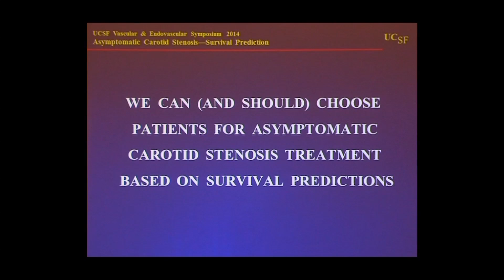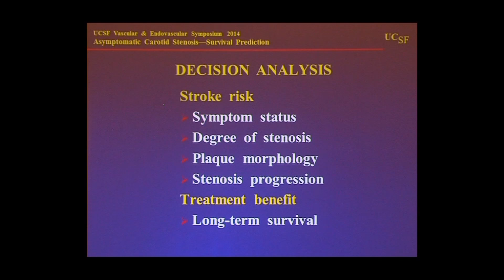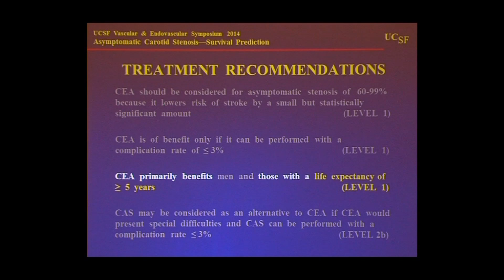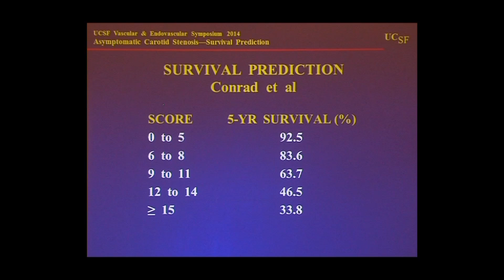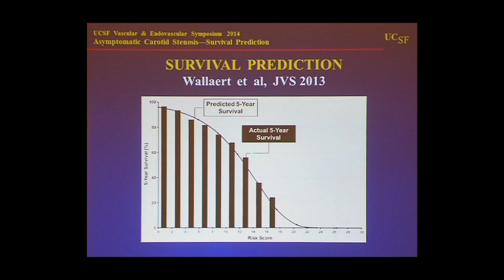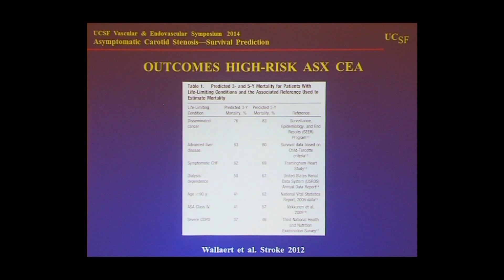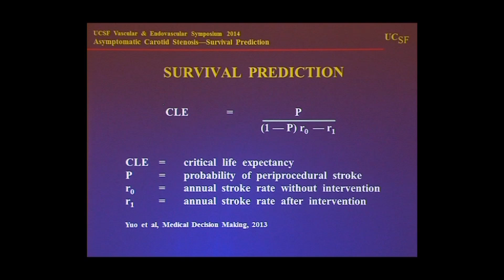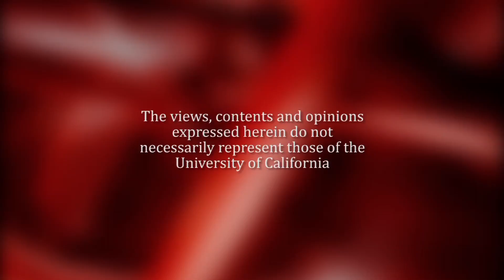We Can (and Should) Choose Patients for Asymptomatic Stenosis Repair Based on Survival Predictions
Linda M. Reilly, MD, Professor of Surgery, Division of Vascular and Endovascular Surgery, UCSF.
 Recorded on 04/04/2014. Series: "UCSF Vascular Surgery Symposium" [Health and Medicine] [Show ID: 28202]